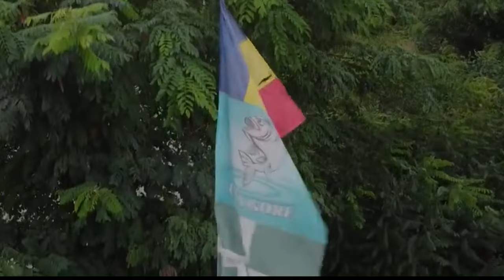Odihneste-te in pace, uica Gore! Au fost o placere momentele petrecute impreuna la pescuit! 🙂‍↕️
➥Sunt doar un om căruia îi place să meargă la pescuit și să filmeze și pentru cei de acasă.
SONG - INOSSI - Somewhere · [Chill & Dreamy Background Music]